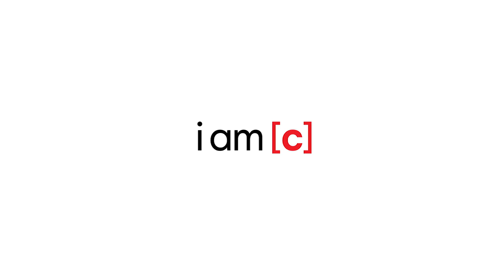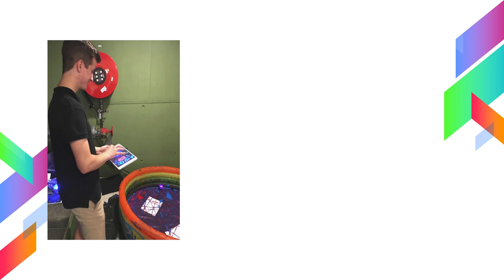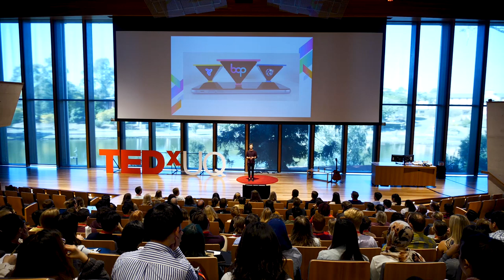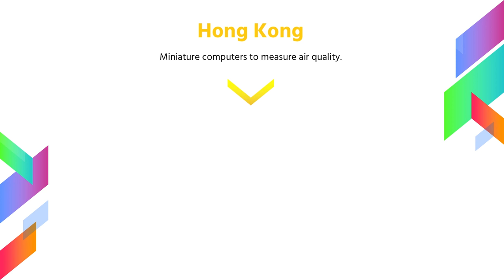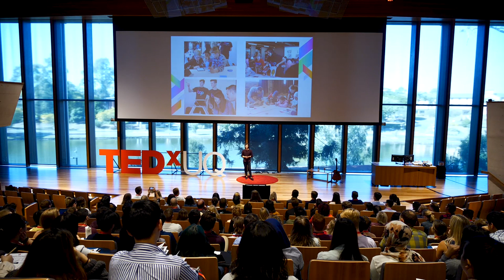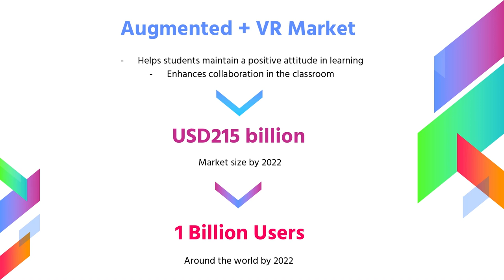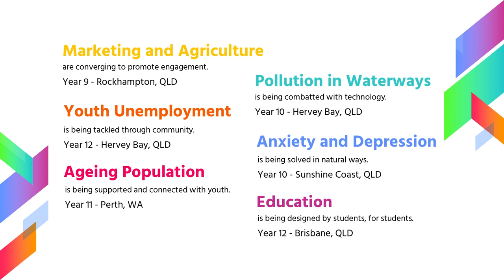Building the 21st century classroom | Scott Millar | TEDxUQ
Starting his entrepreneurial journey at age 14, Scott Millar is on a mission to make learning about new and emerging technologies fun, engaging and, most of all, creative! After finding a disconnect between the technology he was using in the industry and the technology he was learning about in school, Scott has developed some fantastic ways for teachers to implement technology in the classroom in a simple and creative manner. Starting his entrepreneurial journey at age 14, Scott Millar is now the 18-year-old CEO and founder of Brisbane-based startup BOP Industries, which is on a mission to make learning about new and emerging technologies fun, engaging and, most of all, creative! Growing his company from selling keyrings at local markets to now running workshops and events across the country, he is a passionate advocate for young entrepreneurs and all things technology. Along his journey, however, Scott found a disconnect between the technology he was using in the industry and the technology he was learning about in school. Scott looks forward to reflecting on how technology is currently taught, looking at the good, the bad, and where we can improve. As a student and educator, Scott has found some fantastic ways for teachers to implement technology in the classroom in a fun, simple, and creative manner and looks forward to sharing his knowledge. This talk was given at a TEDx event using the TED conference format but independently organized by a local community.